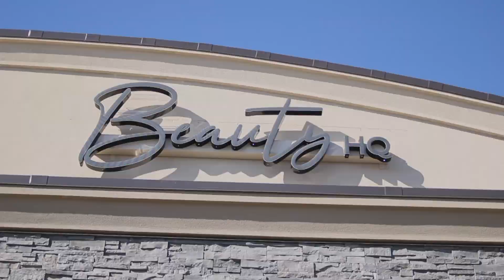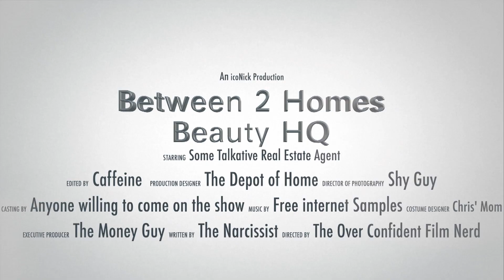B2H Episode 2 : Beauty HQ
[CHAPTERS GO HERE]
🤔Thinking of Moving to the Minnesota?
This channel is all about living in Twin Cities Minnesota, moving to the MN Metro Area, and relocating to the Minnesota Metro Area. I also cover living in the Minneapolis Minnesota suburbs, moving to the St. Paul MN suburbs, and relocating to the Bloomington Minnesota Suburbs.

If you want to know everything about eating, sleeping, working, playing, the good, and the bad of living in Minnesota, then subscribe▶ and tap the bell🛎 for notifications so you can be the first to know about the current market in the Minnesota Metro Area.😁

I get calls and emails everyday of people just like you, looking for help on making their move to Minnesota and I absolutely love it.😍 Whether you are moving in 9 days or 90 days, give me a call☎, shoot me a text📝, or send me an email📨 so I can help you make a smooth move to Minnesota.